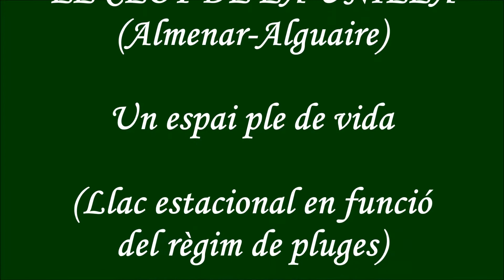CLOT DE LA UNILLA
Únic espai d'aquestes característiques a Catalunya, el qual, es forma quan hi han moltes pluges i es converteix en un paradís per a moltes aus aquàtiques. Durant l'estiu sol estar ben sec.es troba entre els termes d'ALMENAR i ALGUAIRE